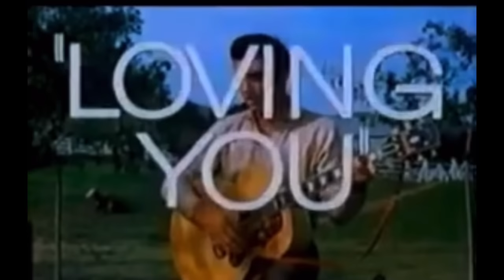ALL 31 ELVIS Movie Trailers in one video!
1     Love me tender
2.    Loving you
3.    Jailhouse rock
4.    King Creole
5     G.I. Blues (1960)
6     Flaming Star (1960)
7     Wild in the Country (1961)
8     Blue Hawaii (1961)
9     Follow That Dream (1962)
10   Kid Galahad (1962)
11   Girls! Girls! Girls! (1962)
12   It Happened At the World  s Fair (1963)
13   Fun in Acapulco (1963)
14   Kissin   Cousins (1964)
15   Viva Las Vegas (1964)
16   Roustabout (1964)
17   Girl Happy (1965)
18   Tickle Me (1965)
19   Harum Scarum (1965)
20   Frankie & Johnny (1966)
21   Paradise Hawaiian Style (1966)
22   Spinout (1966)
23   Easy Come, Easy Go (1967)
24   Double Trouble (1967)
25   Clambake (1967)
26   Stay Away, Joe (1968)
27   Speedway (1968)
28   Live A Little, Love A Little (1968)
29   Charro! (1969)
30   The Trouble With Girls (1969)
31   Change of Habit (1969)